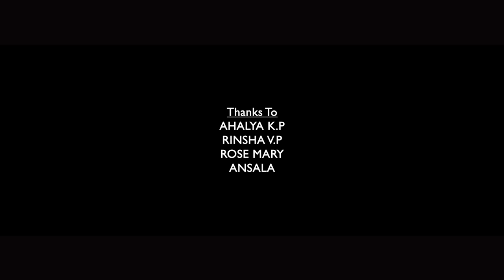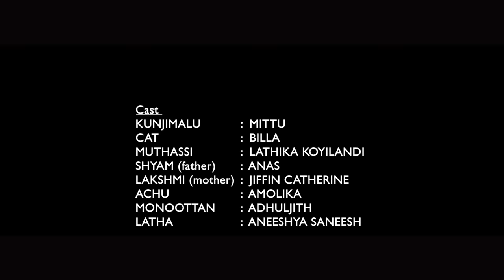KUNJIMALU | Malayalm Short film| ഒരു കണ്ടു മടുത്ത കഥ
ഒരു കണ്ടു മടുത്ത കഥ
Presenting For You Malayalam Short Film By 2in1 Production House

Our Vision :
We are a film production company that aims to support budding and talented artists to help them come out with blessed works.

Video Credits

Written & Director: Vyshak Vasudev
Producer: Vyshak Vasudev & Simple Suresh
Story: Neena Paul
Dop: Saleeque Sq
Still: Sreekanth P
Production Controller: Irfan
Assistant Director: Vishnu nedungatt, Noufal Ali, Bazi
Associate Director, Sfx, editing:  Ajnas M Rahman.
Cast :
Father ( Shyam ): Anas
Mother (Lakshmi ): Jiffin Catherine
Muthassi: Lathika Koyilandi
Achu: Amolika
Monoottan :  Adhuljith
Latha : Aneeshya Saneesh